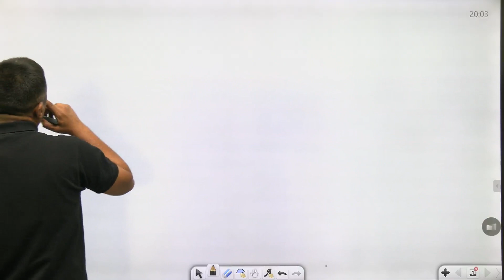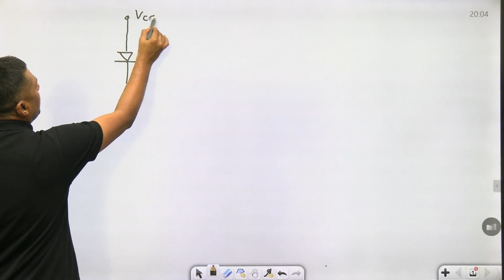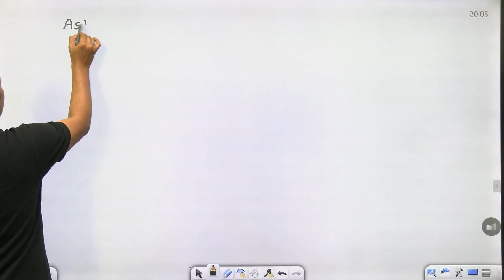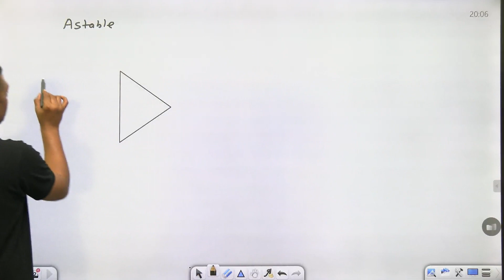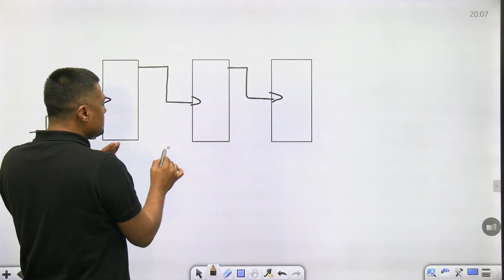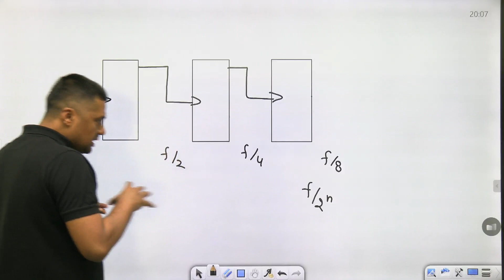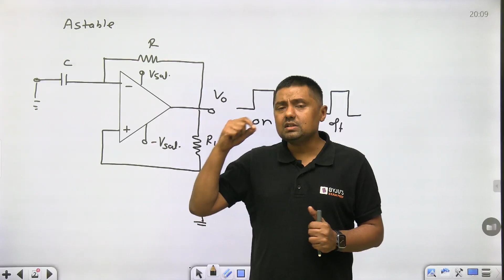GATE Exam Preparation | Diwali Lightening: Use of Counter & Astable Multivibrator | BYJU'S GATE